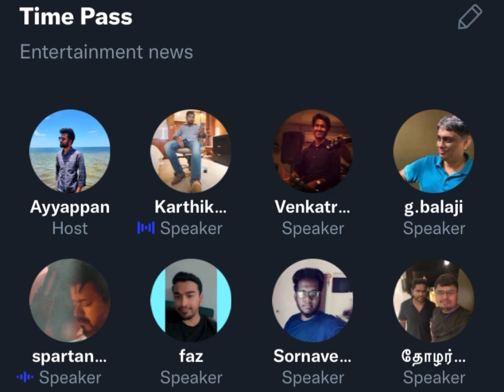மாஸ் காட்டும் அண்ணாச்சி | Karthik Ravivarma's Time Pass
Discuss About thelegend Movie.